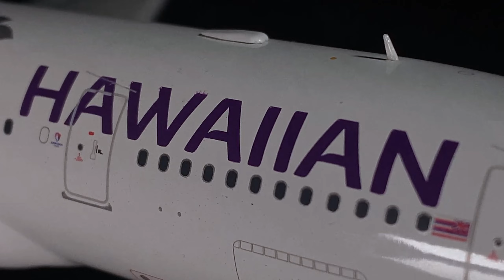GeminiJets Hawaiian Airlines A330-200 N388HA